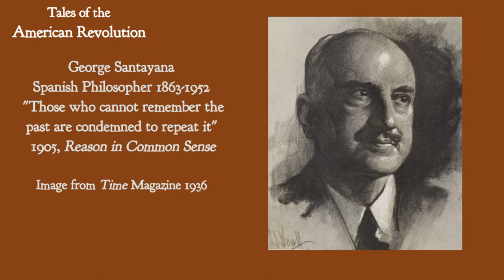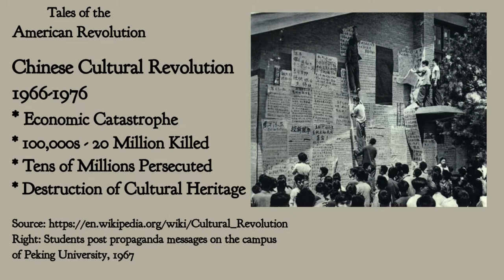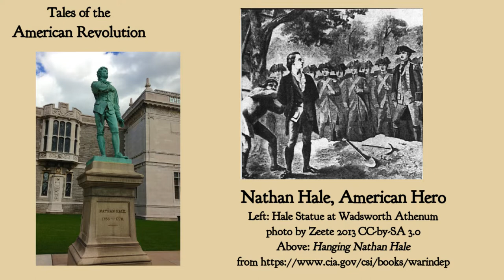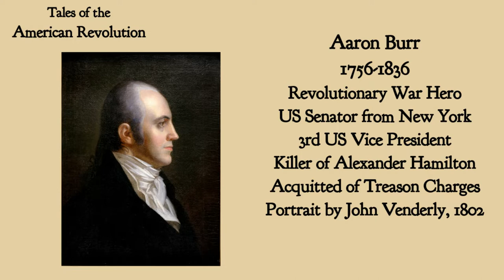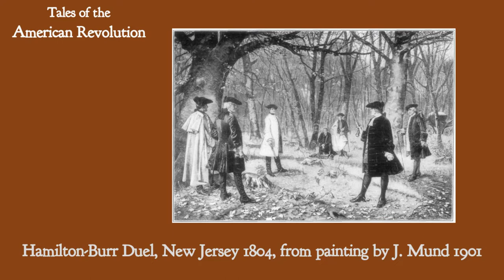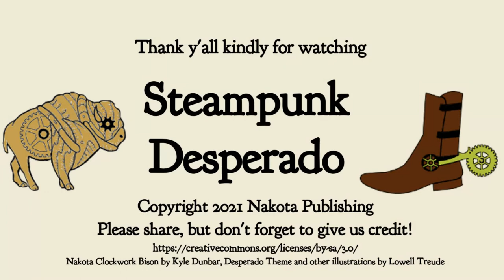Tales Of The Revolution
In honor of America's Independence Day, the Desperado discusses three historical novels set in the time of the American Revolution.